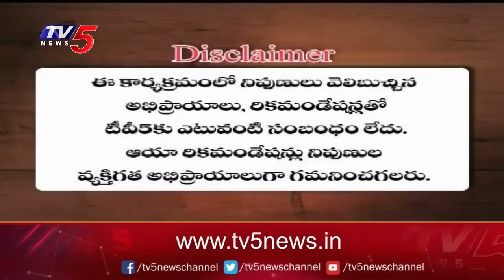Business News Analysis | Share Market Latest Updates | 22-03-2023 | TV5 Money Live